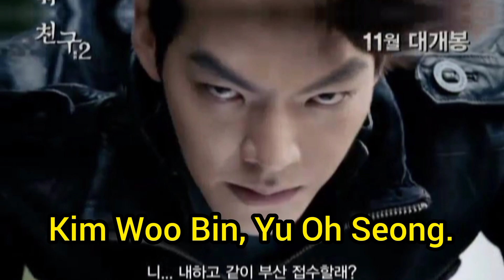Kim Woo Bin Dramas😀korean koreandrama koreanmovie❤❤